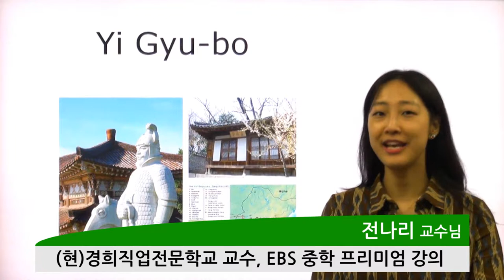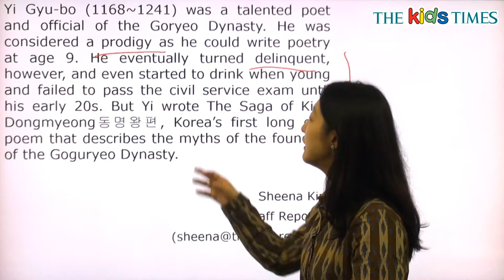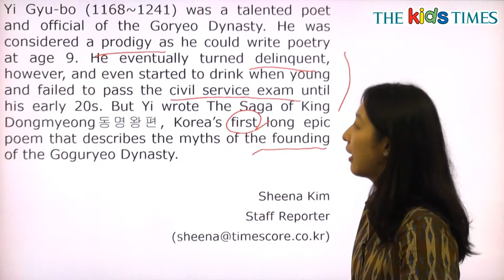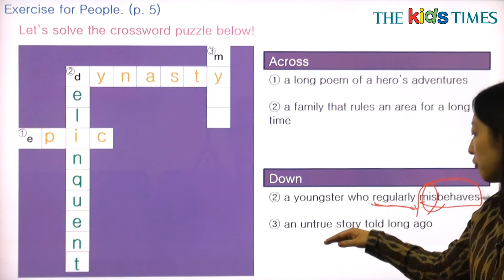Yi Gyu-bo - 전나리 선생님과 함께 하는 People 동영상 강의 ( The Kids Times - No.399 )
이규보